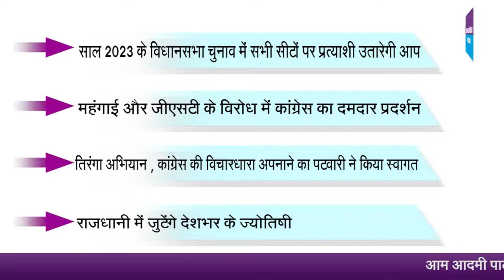मध्यप्रदेश बुलेटिन 2023 में विधानसभा की सभी सीटों पर चुनाव लड़ेंगी आम आदमी पार्टी